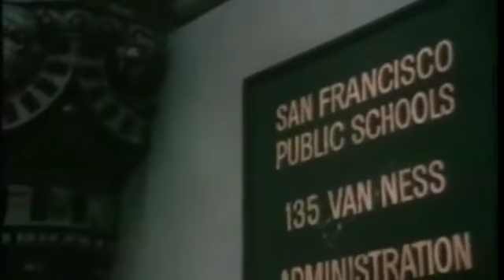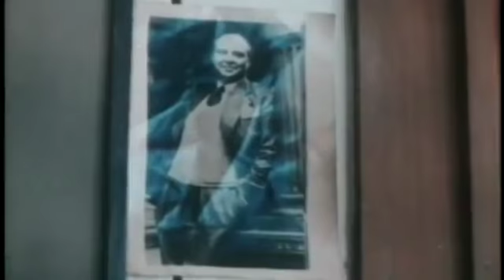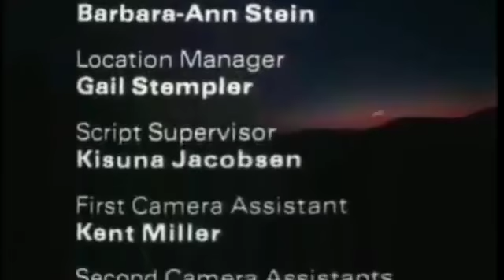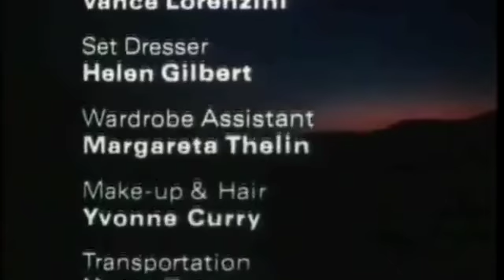A Christmas Without Snow | 1980 | Full Movie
A Christmas Without Snow is a 1980 American TV movie directed by John Korty and starring Michael Learned of The Waltons and John Houseman. It was televised December 9, 1980 on CBS.